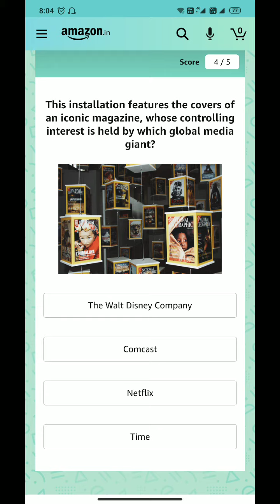Amazon Daily Quiz Answers Today 22 November || Win iPhone 12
Sean Connery, who recently passed away, appeared as James Bond for the first time in which film?

22 November 2020
Win Iphone 12
today amazon daily quiz
Amazon FunZone Quiz
22 November Amazon Quiz
Amazon
Amazon Quiz
Amazon Quiz All Correct Answers Today
Amazon Sunday special Quiz